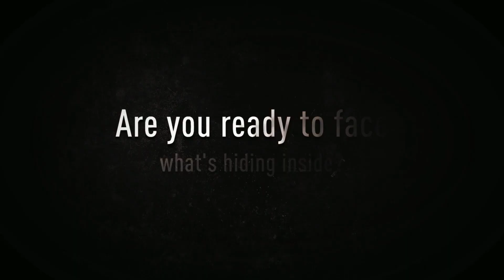Kill Prime Carnifex (Carnifex Lair Full Gameplay) : Dawn Of Zombies Survival Gameplay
The Warehouse is now 2.5 times bigger! Explore the Slammer and Carnifex's Lair.
— 100+ new storyline quests, notes, and dialogs!
— Assemble a motorbike!
— New enemies: Charred, ghouls, and aberrations with unique abilities.
— Bosses: Turnkey, the Prime Carnifex, and the Red Sphere!
— Symbiotic Turnkey's armor, ghoul weapon, and a flamethrower!
— Repair and use the drill to expand the Shelter Basement.
— New mechanics: lockpicks for cracking locks!

Game of Survival in the zombie apocalypse. Fight for your life every day!

DoZ is an online simulator of survival in a post-apocalyptic world. Here, those who lived through Conflagration were left to survive against hunger, aberrations, fanatical mutants and zombies, diseases and radiation. And, of course, other survivors. Get through the withering heat and deadly frost as a natural born survivalist. Be careful, though: the Territories become much more dangerous when the night falls.